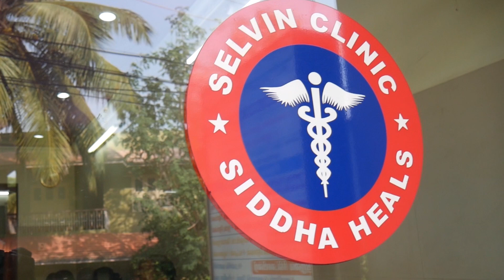Plasma Therapy for COVID-19| update in Tamil | பிளாஸ்மா தெரபி- ஏன் எதற்கு எப்படி? Dr. Selvin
In this video we see Plasma Therapy for COVID-19 update in Tamil
 பிளாஸ்மா தெரபி- ஏன் எதற்கு எப்படி

நலமோடு வாழ்க...👍

- Dr.M.Selvin Innocent Dhas, MD(Siddha)
Siddha Medical Consultant
Star Health Insurance Consultant
செல்வின் கிளினிக்,
முத்தலக்குறிச்சி.